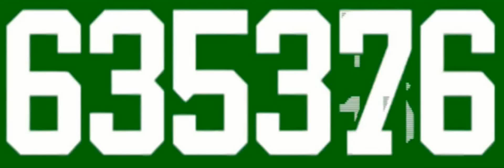Number Generator 635,376